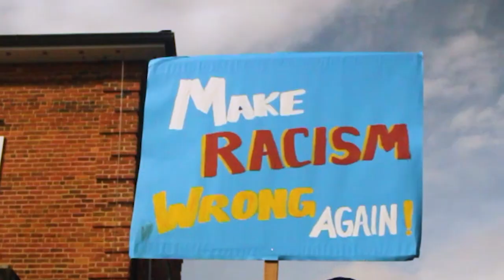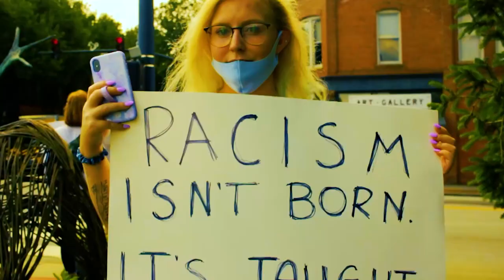Bad Karma ***Official Music Video***Shot in Brevard, NC BLM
Song written by: Dustin Chadee Maxwell
Video Shot By: Dustin Chadee Maxwell, Dose Maxwell
 & Big Love Video Production
Lead Guitar: Howie Johnson
Rhythm Guitar & Vocals: Dustin Chadee Maxwell
Bass Guitar: Matt Gardner
Percussion: Jeff Lott
Music Produced By: Andy Bishop @Giraffe Studio